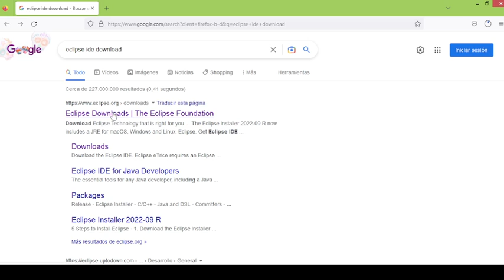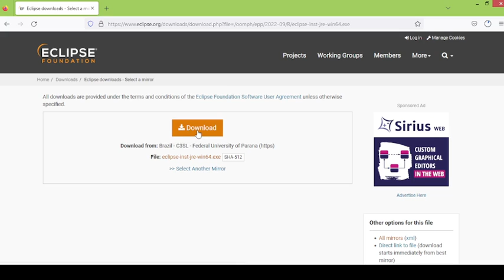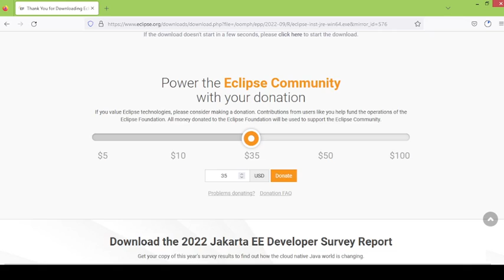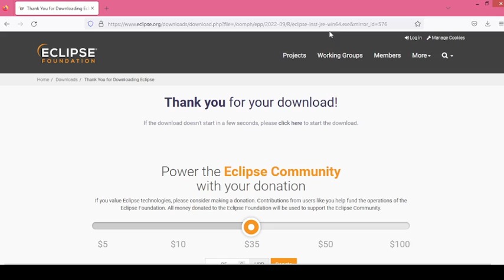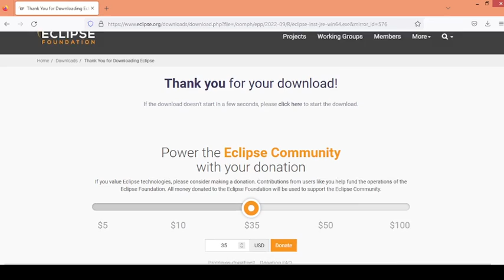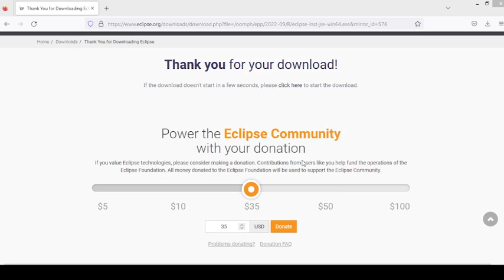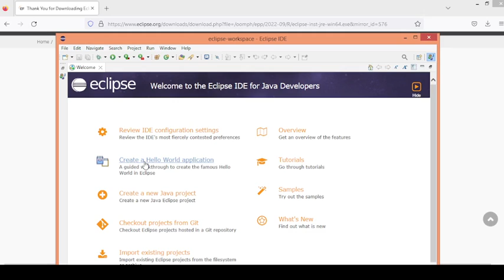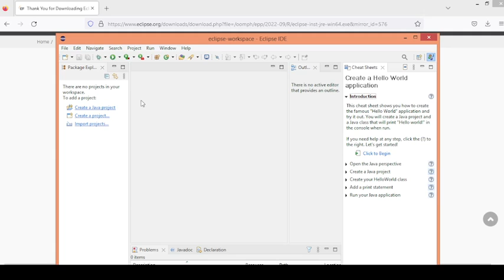Cómo descargar e instalar Eclipse. Tutorial paso a paso, características.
En este vídeo les explico cómo descargar e instalar Eclipse IDE. Es multiplataforma.